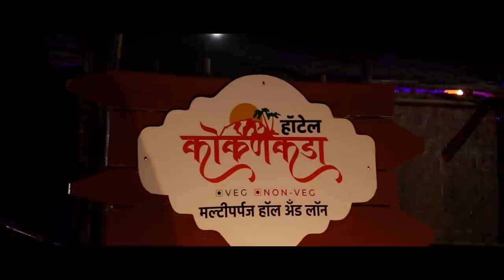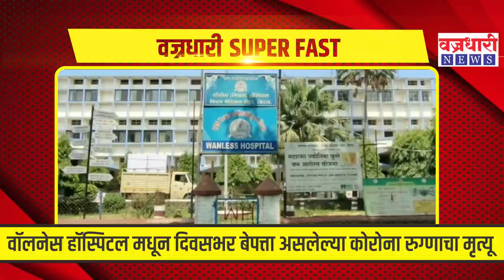हॉस्पिटल मधून दिवसभर बेपत्ता असलेल्या कोरोना रुग्णाचा मृत्यू ।। वज्रधारी न्यूज।।